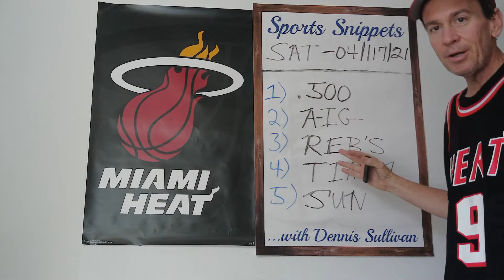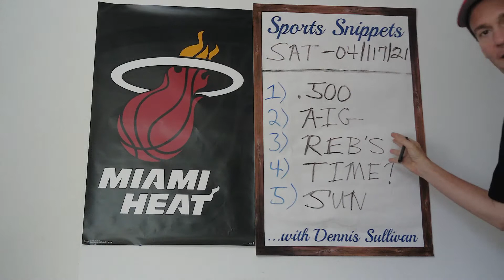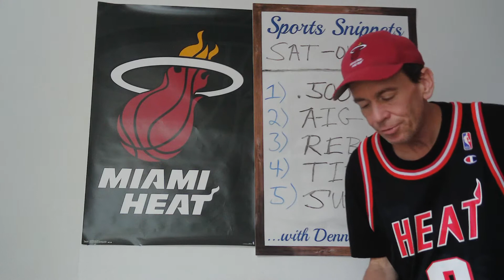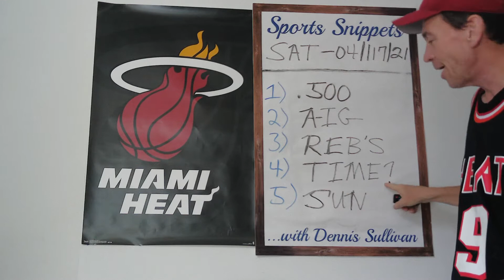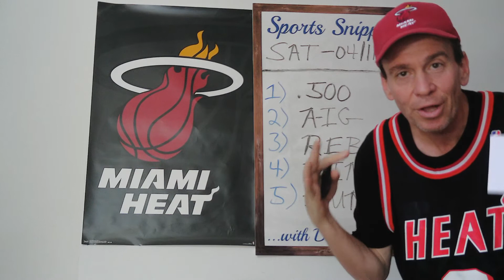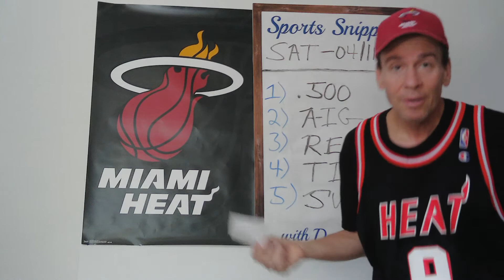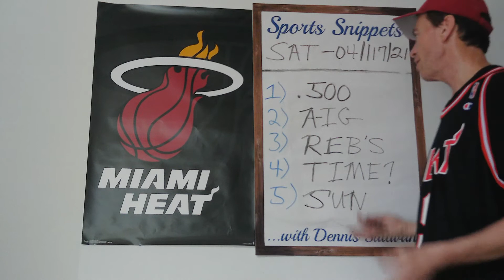Miami Heat SETBACK against Minnesota Timberwolves- LOSE REBOUNDING BATTLE- Where's Defense/Boards?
The Miami Heat would lose to a team with the worst record in the NBA on Friday night, 119-111.  The Minnesota Timberwolves would earn this victory by outrebounding the Heat 45-33, and halso by having some awesome production off the bench, led by Naz Reid with 16 points and 7 rebounds, along with Juancho Hernangomez with 14 points and 6 rebounds.  D'Angelo Russell added 11 points 5 rebounds and 2 steals, and Jarred Vanderbilt would add 9 points 14 rebounds 2 steals and a block off the Timberwolves bench.